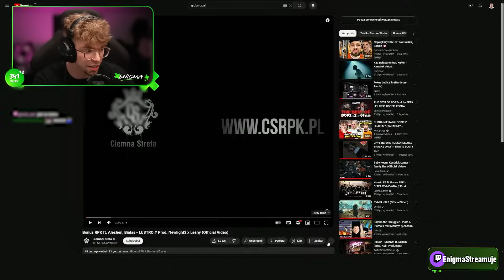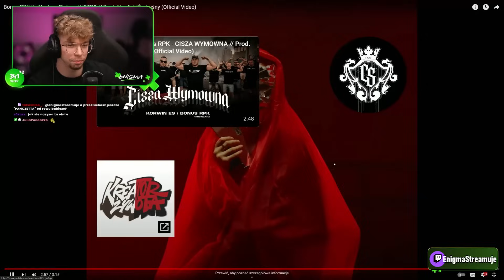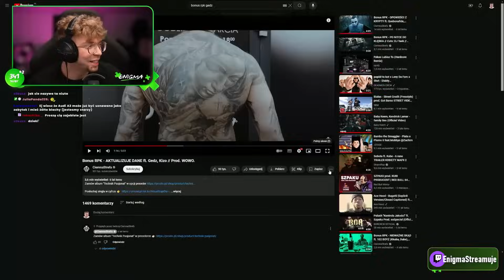Enigma o: Bonus RPK - Lustro (ft. Białas, Aleshen)